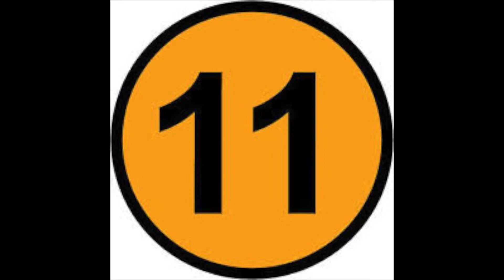Uploading Numbers Until I'm Bored #11